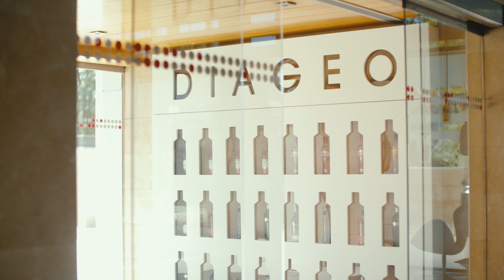Meet Lelia, Global Supplier Partnership Specialist at Diageo | Diageo Careers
Learn about Lelia’s focus on driving and expanding Diageo’s supplier diversity programme.

To find out more about starting your career with us,

Driving Supplier diversity is key to accessing innovation, creative thinking and making Diageo’s supply chain even stronger. Lelia discusses the opportunities to make an impact in her role, and the importance of working with a company that shares her values.

About Diageo:
With over 200 brands sold in more than 180 countries, we are driven to be the world’s best brand builder, leading the way in premium drinks. We are a global leader in beverage alcohol with an outstanding collection of brands across spirits and beer. We aim for the highest standards in all that we do, mixing responsibility and reliability with incredible flair. Celebrating life, every day, everywhere.

Diageo - Create a future worth celebrating.